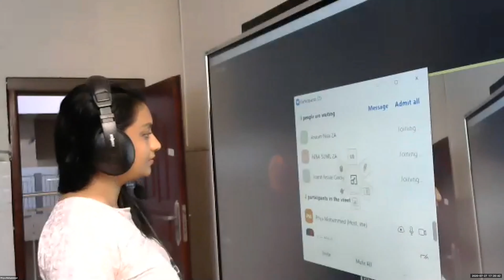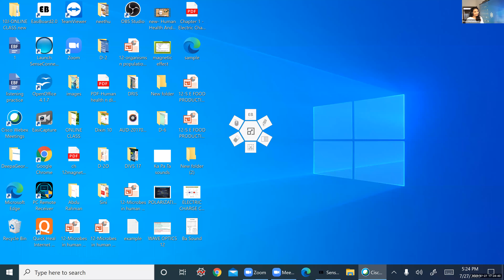Dr.Raju Davis International School | CLASS 2 ENGLISH ACCENT REDUCTION | 28-07-2020